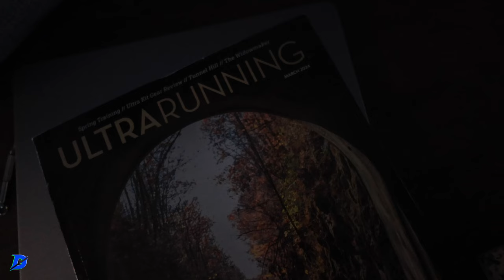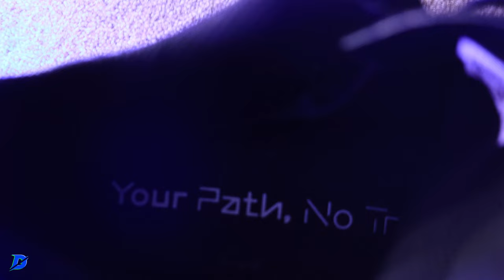Massage Gun or Foam Roller for Runners.... after the SNOW shenanigans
Bob and Brad Massage Gun

Get your gear today DGR!

🔹 Running Warehouse ALL Gear, use this link to buy any running gear you need

👉 THANK YOU for picking up your running gear from the "DeMoor Global Running Store".

🔹 Next Races for Seth
- 5K Vegas

• Mailing Address:

USA

Seek Beauty
Work Hard &